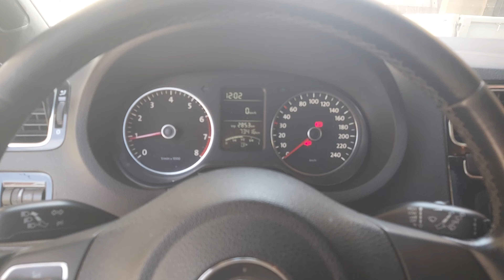Polo r line